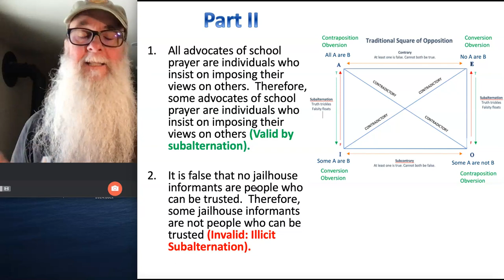Exercise 2.18 Part II